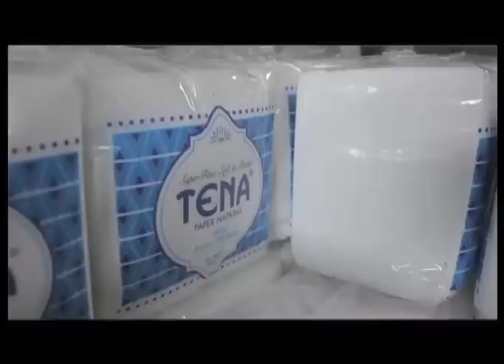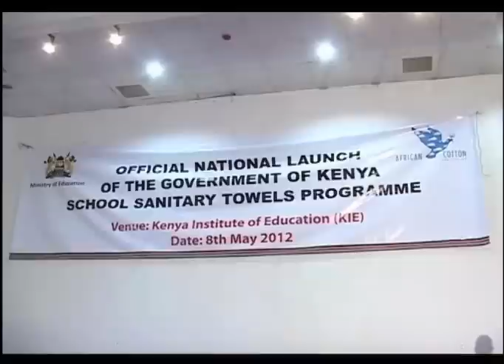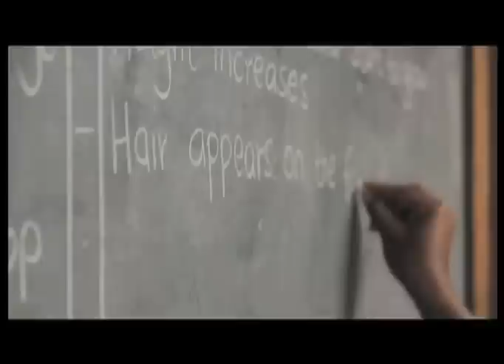African Cotton Industries documentary on Kenya's free sanitary towels for school girls project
African Cotton Industries Ltd. was selected as the supplier of choice for The Government of Kenya / Ministry of Education National sanitary towels for school girls pilot program.

The firm, the only local manufacturer of this product in Kenya, successfully delivered sanitary towels to 2,240 schools via 40 District Education Offices (DEOs) across Kenya. This reached 251,435 needy girls between standards 4 and 8 in primary schools across Kenya. The firm also partnered with The Girl Child Network to ensure training on areas such as use and disposal were passed on to teachers.

African Cotton Industries was proud to have been selected for this important developmental issue by the Ministry of Education, and have Flora branded sanitary towels reach out to girls who would otherwise have not been able to attend school due to a lack of basic sanitation. This adversely affects their performance in schools, and brings the onset of other cultural factors including early marriage, HIV, verbal abuse by teachers and child labour.

African Cotton Industries is a local Kenyan manufacturer, selling a range of fast moving consumer goods across East and Central African for over 50 years.